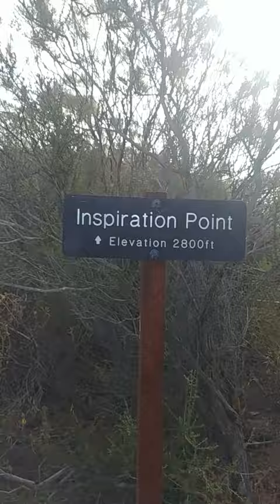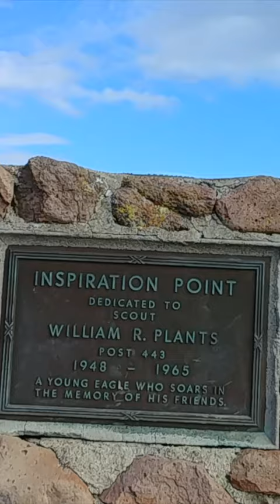Sandstone Peak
Hiking Sandstone Peak